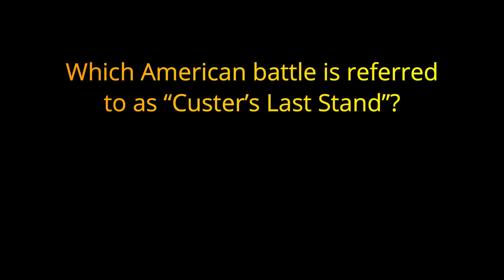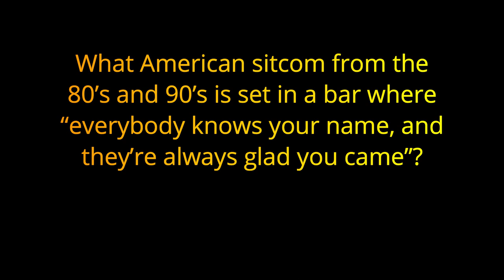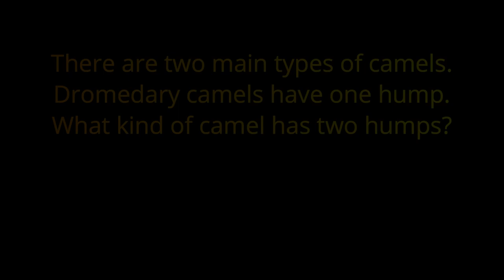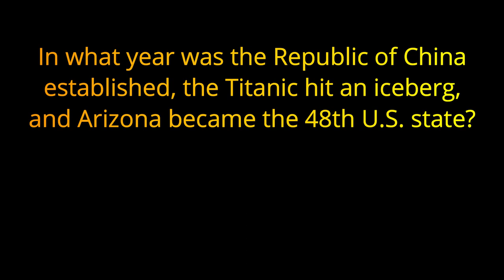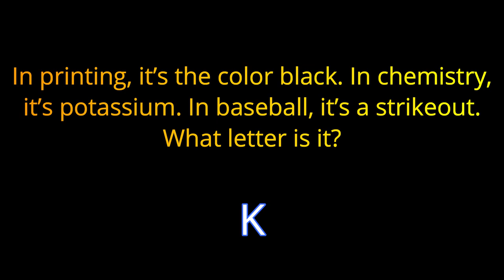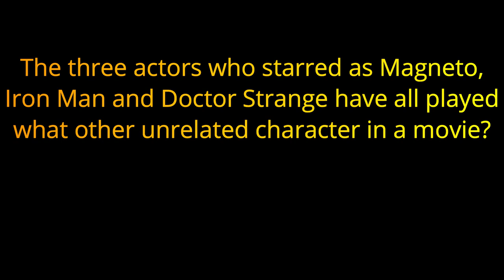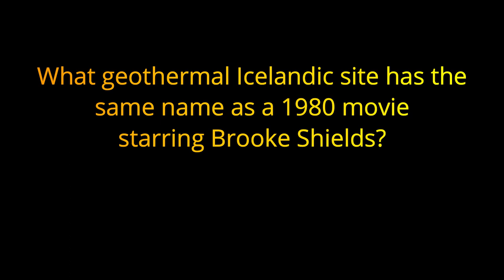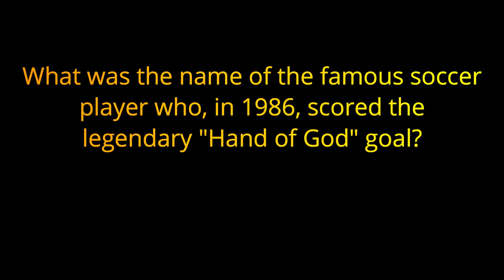PUB QUIZ - #13 TRIVIA TUESDAY's General Knowledge Pub Quiz #13 - 20 Questions {ROAD TRIpVIA- ep:308]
Trivia Tuesday #13
Random Knowledge Pub Quiz:
20 General Knowledge Questions -
EPISODE 308 |

20 Questions / 10 Minutes

PUB QUIZ - #13 TRIVIA TUESDAY's General Knowledge Pub Quiz #13 - 20 Random Questions  {ROAD TRIpVIA- ep:308]